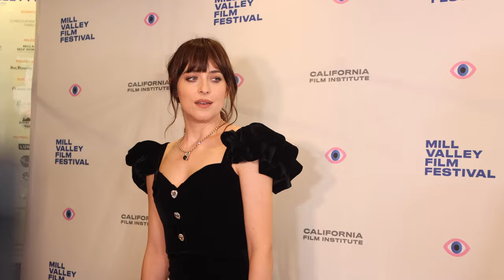Dakota Johnson, Paul Mescal, and Maggie Gyllenhaal Crack Jokes On The Red Carpet!